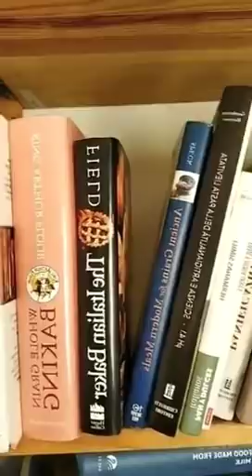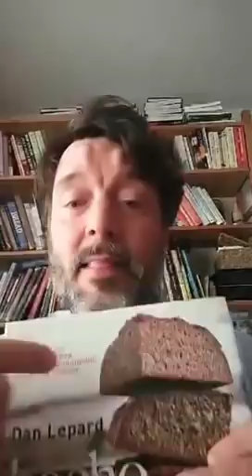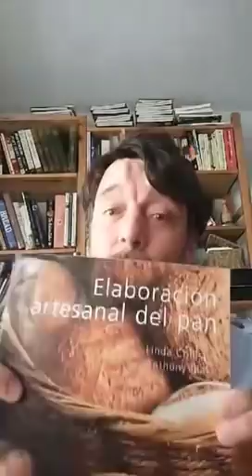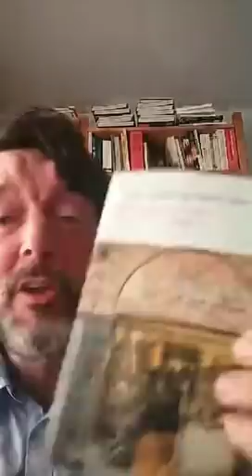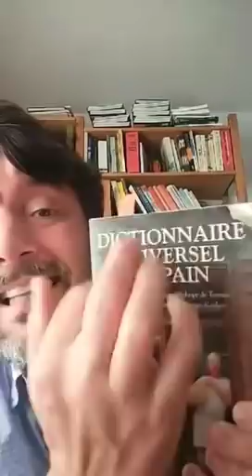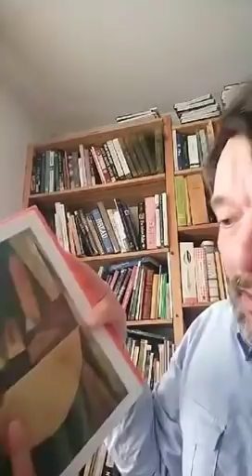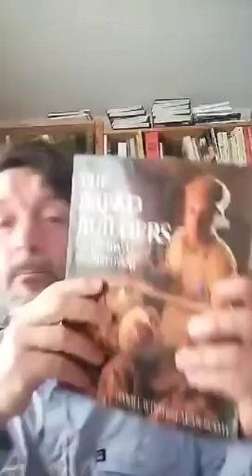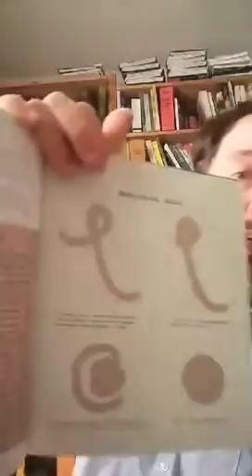Charla «Entre panes y libros» sobre libros de pan, sus autores y su mundo, 20.04.2020.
Esta es la charla «Entre panes y libros» que ofrecí en directo a través de Instagram (@ibanyarza) el 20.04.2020, dentro de la propuesta Forum Fnac en casa. Espero que os haya interesado. He intentado hacer un recorrido por algunos de los libros que más me han inspirado, algunos de mis favoritos, algunos que he pensado que os podían interesar (que tal vez no entren en ninguna de las dos categorías anteriores), así como presentaros a autores, panaderos, historiadores, antropólogos que han escrito sobre pan.

Como el vídeo está tomado con la cámara frontal del móvil, la imagen está girada, por lo que las primeras imágenes aparecen al revés, con la intención de que las portadas de los libros que enseño se vean del derecho.
Aquí debajo os detallo los nombres de autores y libros que he citado, ya que de viva voz siempre es más difícil. Esta lista no tiene ninguna intención en decir que son los mejores ni los más nada. Evidentemente, se han quedado en el tintero docenas y docenas de libros, pero estos son los que hoy, aquí, me apetecía compartir.

Español:
Dan Lepard - Hecho a mano
Xavier Barriga - Pan
Peter Reinhart:
- El aprendiz de panadero
- Pan artesano
Linda Collister - Elaboración artesanal de pan
Jeffrey Hamelman - El pan

En digital, los tratados (kitab) de la época de Al-Andalus
Ibn Al Awam - Libro de agricultura

Catalán:
Annia Monreal - De pans per Catalunya
Tomeu Arbona:
- El Fornet de la soca, filosofia i receptari
- Rebosteria tradicional de Mallorca

Portugués:
Mouette Barboff:
O pão em Portugal
A tradição do pão em Portugal
Terra Mãe, Terra Pão
Pão das Mulheres

Francés:
Mouette Barboff - Pains d’hier et d’hier et d’aujourd’hui
Jean Philippe de Tonnac:
- Dictionnaire Universel de Pain
- L'ami intime
- Azyme
Steven L. Kaplan - Le France et son pain

Gallica.fr servicio online de la Biblioteca Nacional de Francia:
Parmentier - Le parfait boulanger (1778)

Inglés
Asmund Bjørnstad - Our daily bread
Alan Scott - The bread builders
Elizabeth David - English bread
Daniel T. Di Muzio - Bread Baking
Michel Suas - Advanced bread baking

Alemán:
Trauner Verlag - Lehrbuch der Bäckerei
Schild/Muermann - Prüfungsaufgaben für Bäcker

He olvidado hablar de la fascinante obra de Max Währen sobre historia del pan en las civilizaciones antiguas.
Max Währen:
- Brot und Gebäck im Leben und Glauben des Alten Orient
- Brot und Gebäck im Leben und Glauben der alten Ägypter

Sueco:
Ingen Lägger - Gotlandsbullen Som Jag